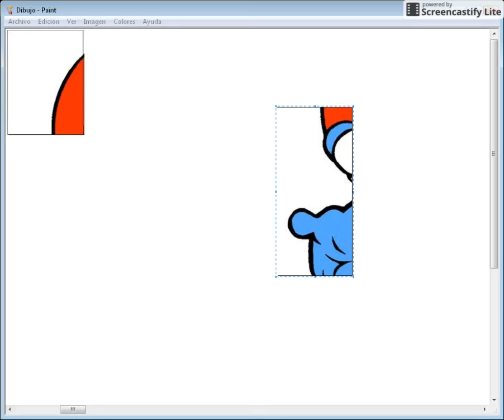Papa Smurf - puzzle for kids - song